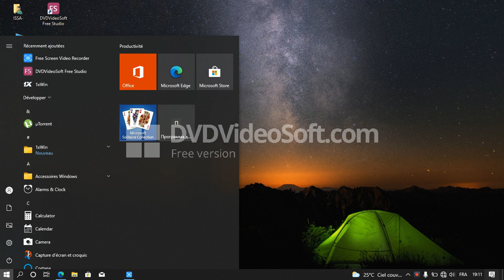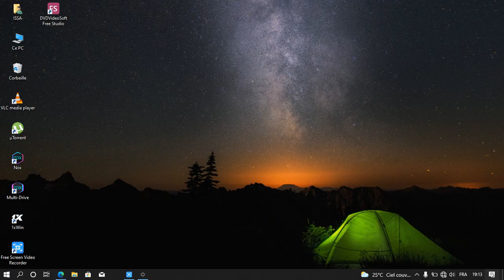comment joue le jeu sur pc 💻 sans connexion internet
c'est la meilleur vidéo de l'année